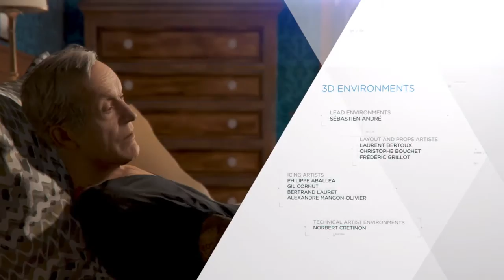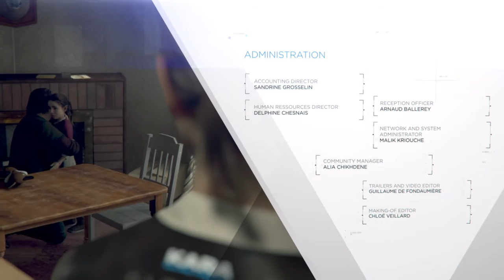Detroit: Become Human (LA BATALLA DE DETROIT/FINAL)13-13